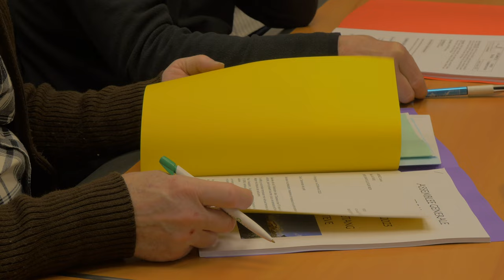Le conseil d'administration de la FDC 66